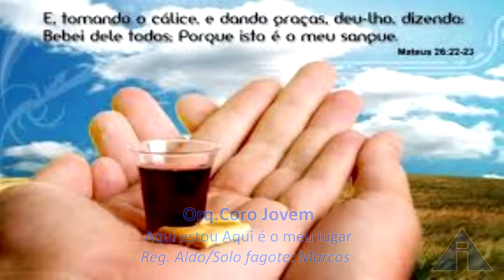Aqui estou Aqui é o meu lugar - Camerata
igreja apóstolica
São Paulo  - SP
Interior
Orquestra Jovem
Apresentação  01/01/2017
Regente: Aldo